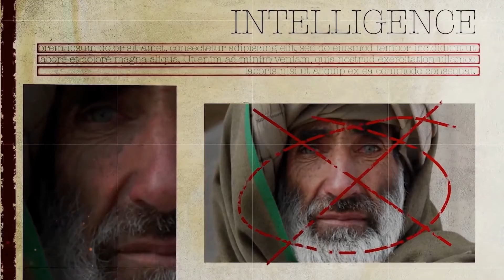Colin J Eastaway, Podcast No28, Rogue Warrior, "Going Rogue With Anth"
Going Rogue with Anth, Rogue Warrior Podcast No28. Bringing you exclusive news and interviews from around the globe.

Watch as we chat with Colin J Eastaway, Ex 1Para/SFSG, Close Protection Officer, Director of two security businesses, and Founder of two Not For Profit Organisations that are helping veterans.

Tune in, as he talks with Anth about the Military, leaving service, his work in the security industry, and his projects more recently helping other veterans, and keeping a positive mindset.